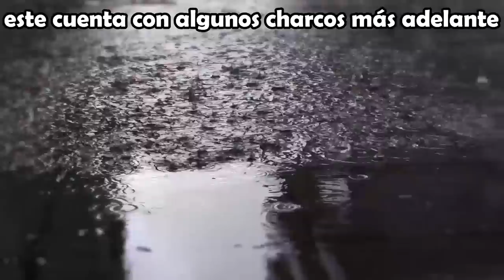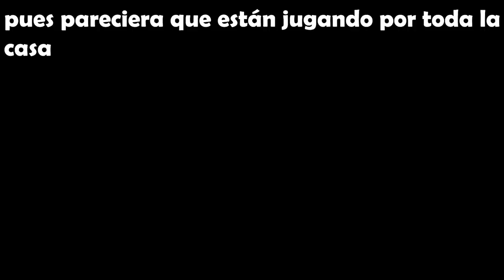SI NO ME DEJAS ESCUCHAR LA CANCION ME VOLARE LA C4BEZA !!!!/VOIDMEMES PARTE 103/VOINED